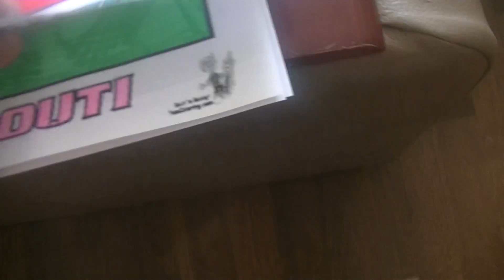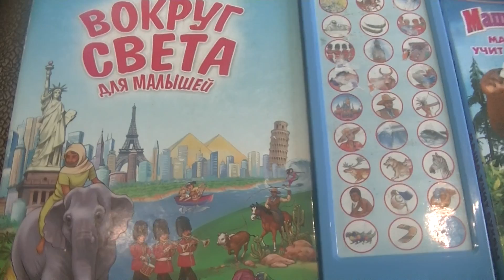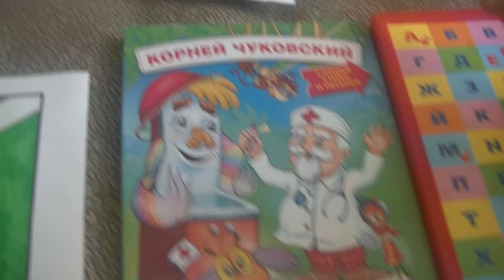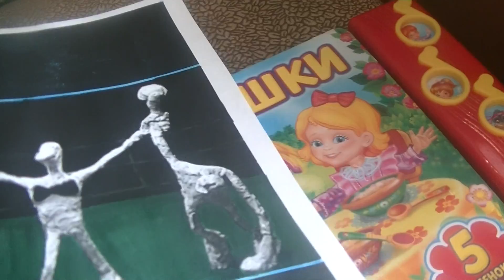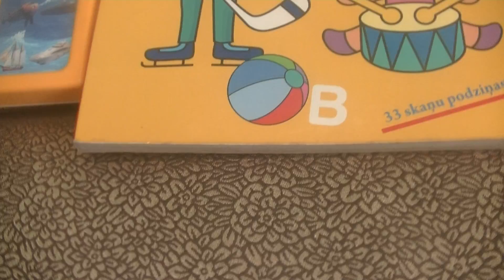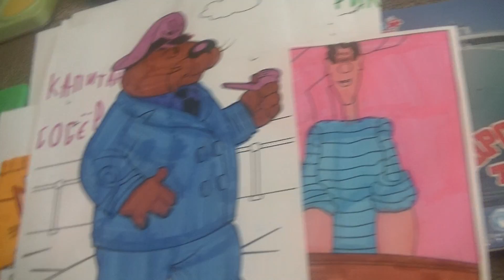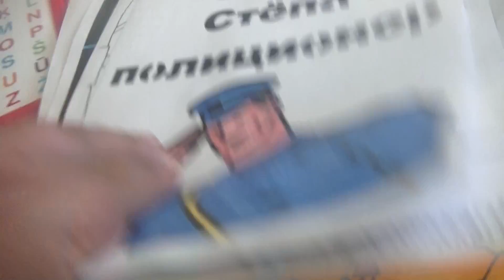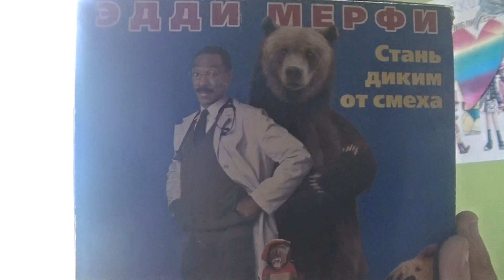ПОИСК МАРКУСС 956 С ТРИ КОТА, БРЭК, БОНИФАЦИЙ, ДЯДЯ СТЁПА, НУ ПОГОДИ, БАБА ЯГА! (ЖЕНИХ ДЛЯ ГЛЮКОЗА)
HIDE&SEEK MARKUSS 956 WITH RUSSIAN CARTOONS CHARACTERS (GLUKOZA GO TO DJIBUTI!)